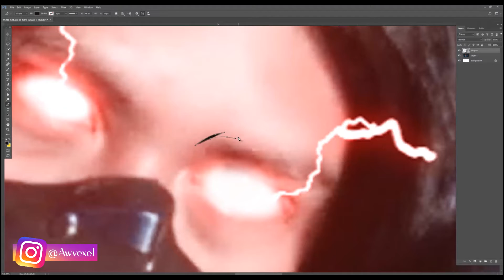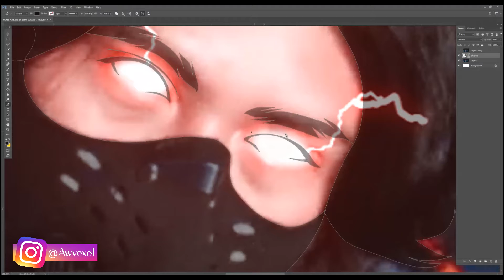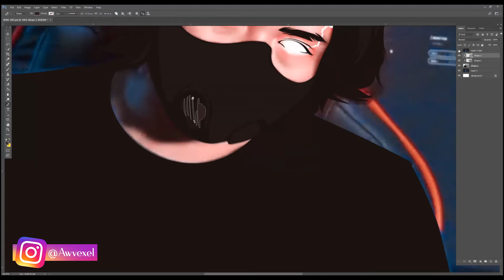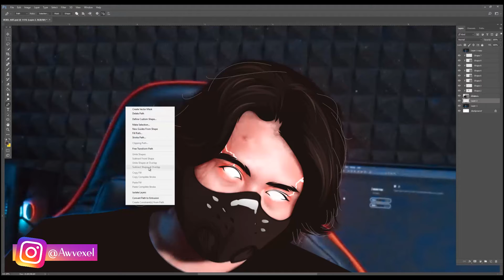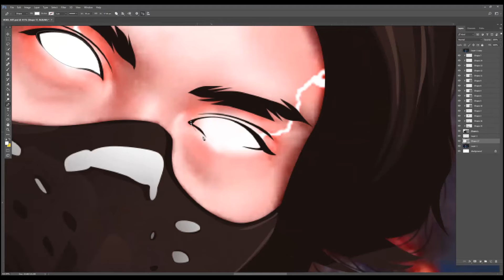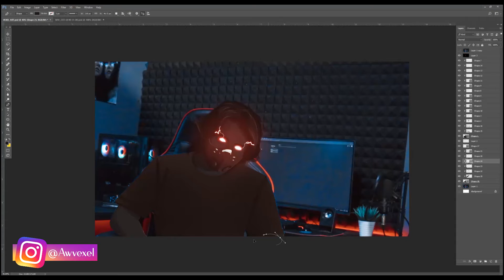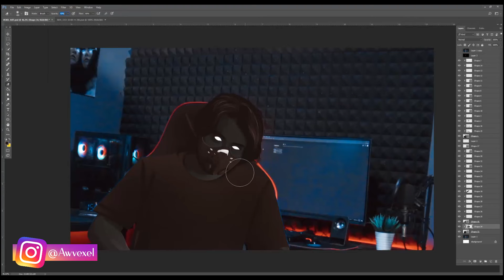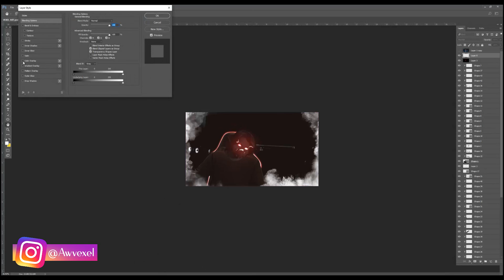MY SELF SPEED ART VEXEL | PHOTOSHOP CC 2017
please, visit my fiverr!